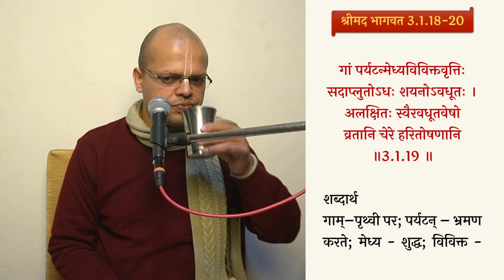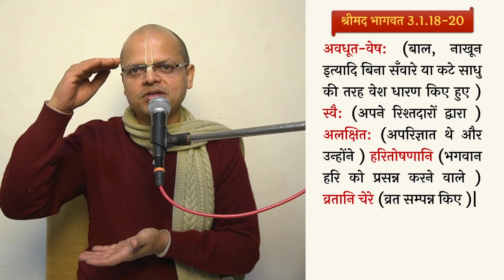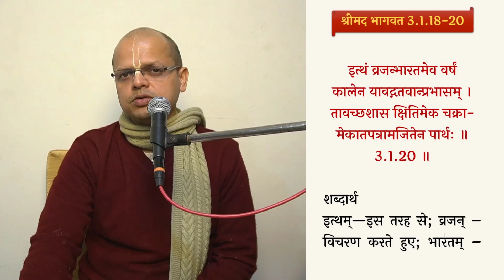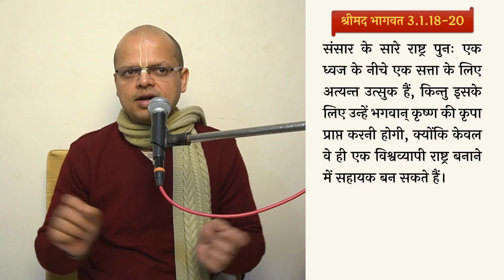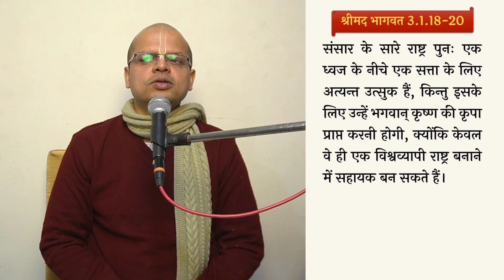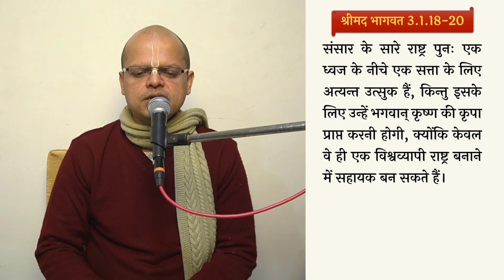Shrimad bhagavatam 3.1.19-20 (for zoom ID by whatsapp only)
श्रीमद  भागवत कथा  स्कन्ध 3 अध्याय 1  विदुर जी के प्रश्न  श्लोक 19-20
विषय - तीर्थों का भ्रमण करते हुए विदुर जी का आचरण कैसा था ?

𝐕𝐈𝐃𝐄𝐎𝐒

 ༻❁༺༻❁༺༻Hare Krishna༺༻❁༺༻❁༺

((-Keywords-))
Srila Prabhupada
Shubha Krishna Dasa
Bhagavata sloka 3.1.19, 3.1.20
Iskcon Vrindavan
Bhagwat katha
Srimad Bhagavatam
Canto 3
questions by vidur
Chapter 1
the  status quo
Bhagavata shloka
Bhagavat Adhyapan
Shrimad Bhagawat
Bhagavat Commentaries
Shridhar Swami
श्रीधरी
VCT
Vishwanath Chakravarty Thakur
Sarartha Darshini
सारार्थ दर्शिनी
Baal Prabodhini
बाल प्रबोधिनी
Purport
तात्पर्य
questions by vidura